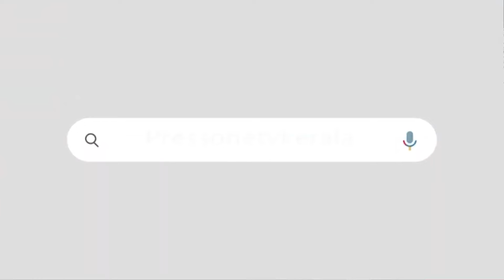കവിത ചൊല്ലി സദസ്സിനെ കൈയിലെടുത്ത് മുതിർന്ന സിപിഐഎം നേതാവ് ടി കെ ഹംസ | T K HAMZA RECITING POEM